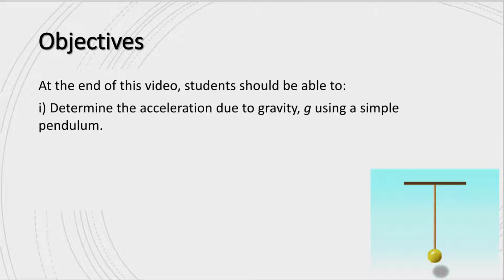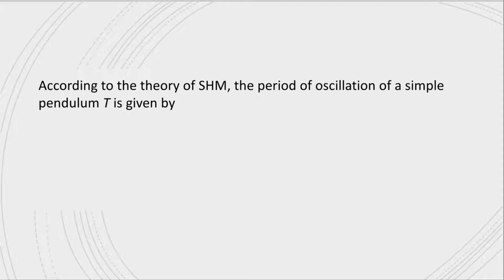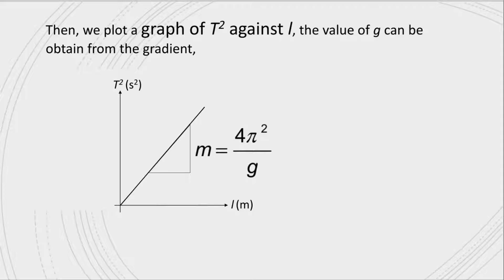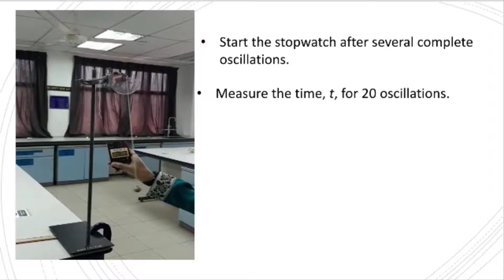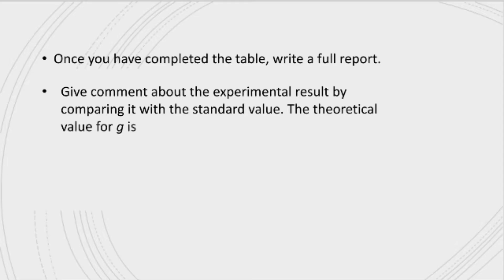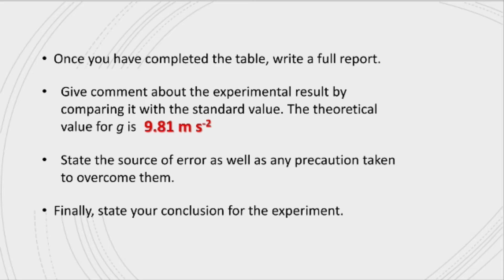Simple harmonic motion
SP015 Experiment 5

DP024 Experiment 1